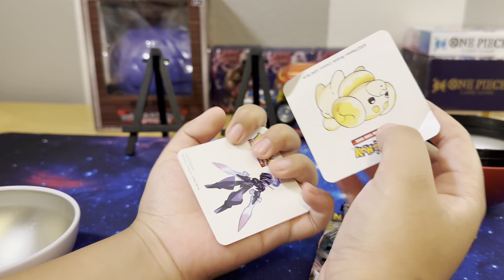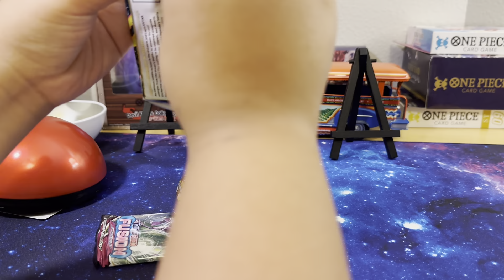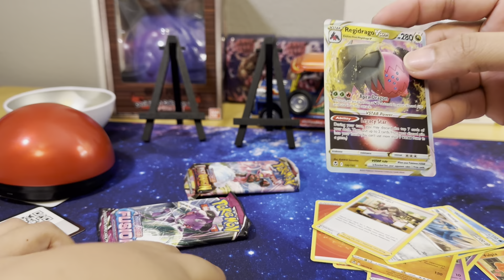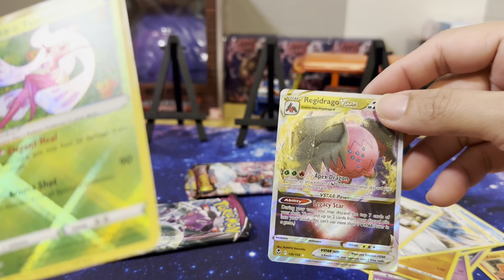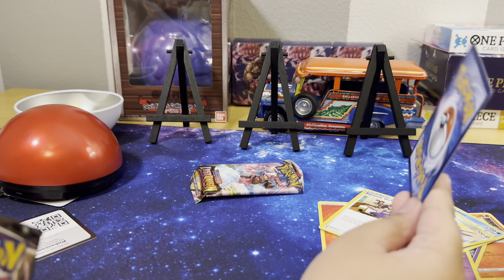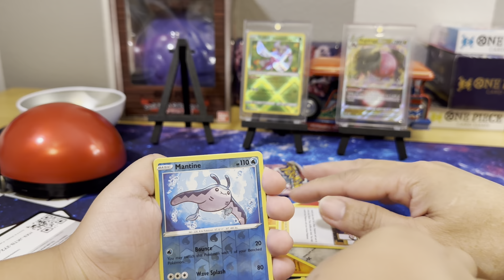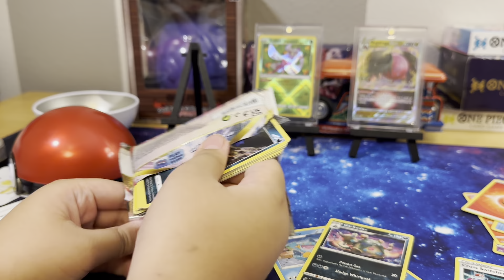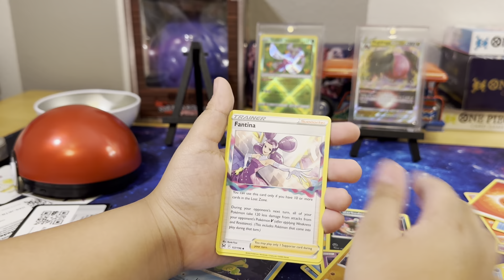Pokemon Opening( First Time Opening a Poke Ball Tin!)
Opening a poke ball tin for the first time